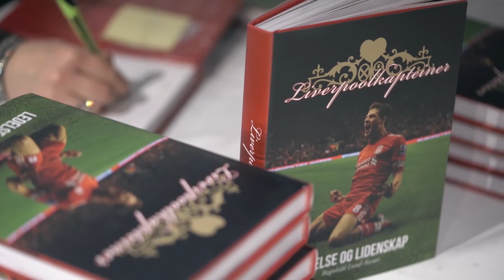John Barnes hos Torshov Sport, Oslo | Eksklusivt foredrag og boksignering av Liverpoolkapteiner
Onsdag 2. mars var John Barnes og «Liverpoolkapteiner»-forfatter Ragnhild Lund Ansnes på plass hos Torshov Sport for boksignering og eksklusivt foredrag.

March 2nd Liverpool legend John Barnes visited Torshov Sport in Oslo.